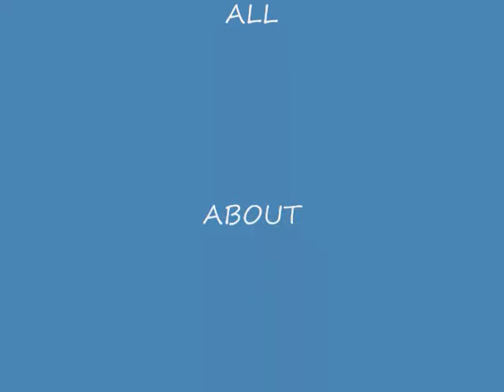imagine by a perfect circle.wmv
imagine by apc. its all about the music.